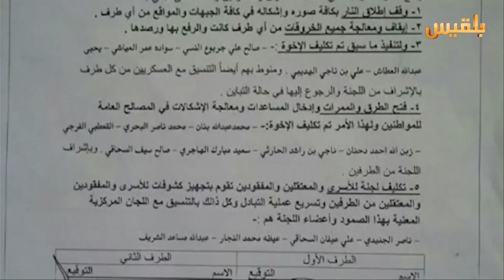شبوة.. المليشيا تواصل خروقاتها بقصف مواقع المقاومة في بيحان وعسيلان | تقرير: ابراهيم حيدرة